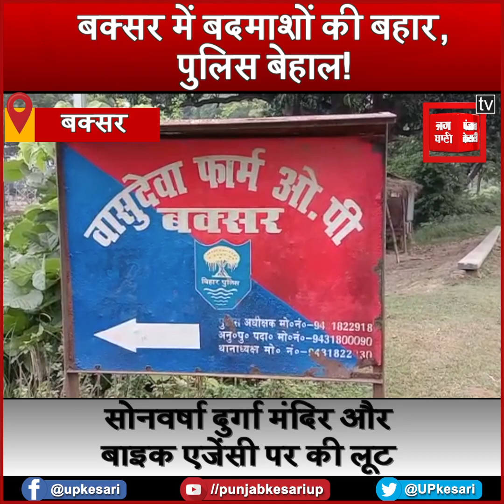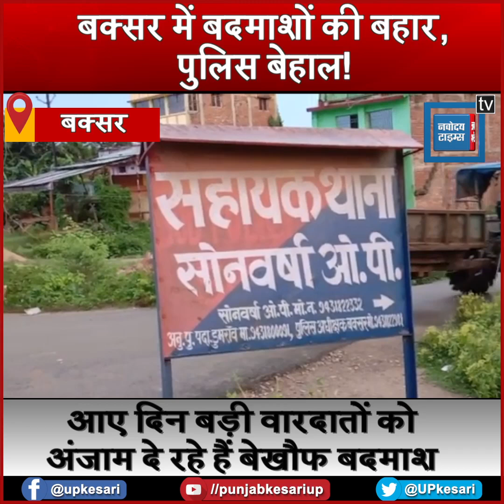बक्सर: आए दिन बड़ी वारदातों को अंजाम दे रहे हैं बेखौफ बदमाश, पुलिस के हाथ खाली